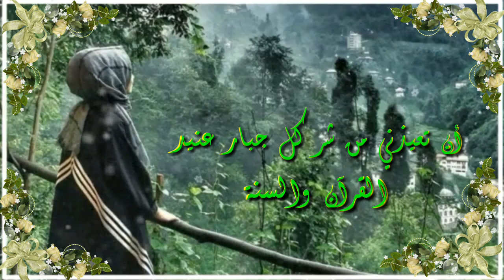💜…حالات وتس اب دينية صباحية, دعاء الصباح , صباح الورد, صباح الخير,حالات وتس اب صباح الخير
حالات وتس اب دينية صباحية, رسائل صباحية, صباح الخير, صباح الورد, دعاء الصباح, اذكار الصباح, حالات وتس اب صباح الخير
وفقني الله واياكم لكل خير